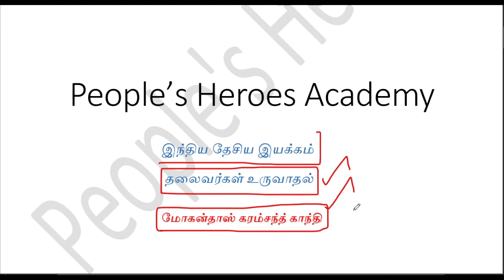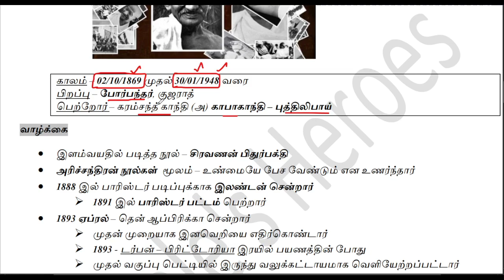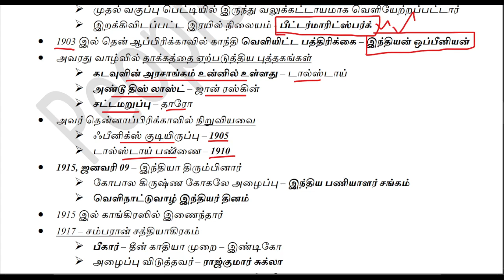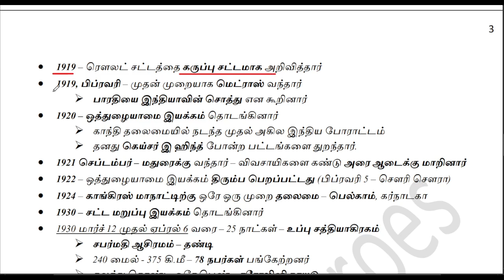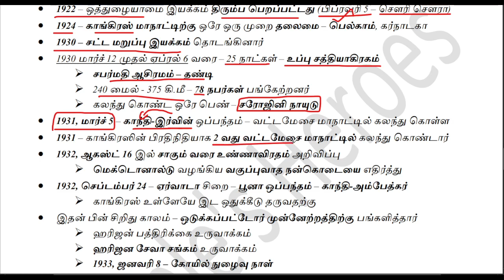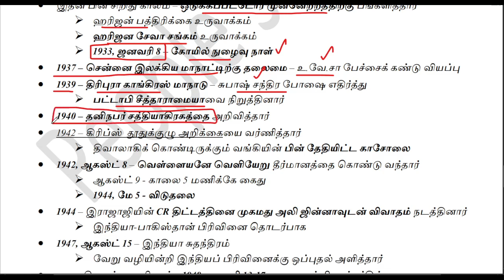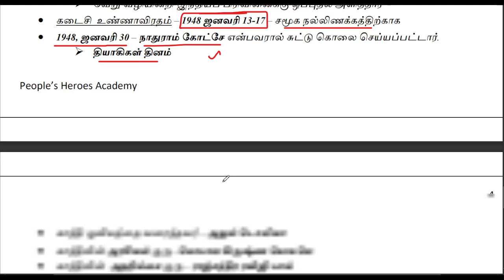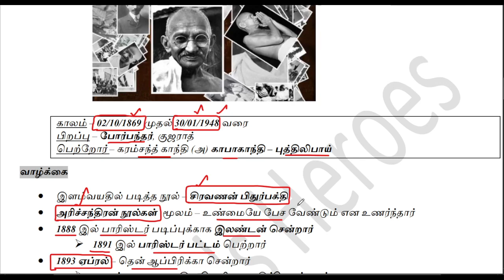மகாத்மா காந்தி - தலைவர்கள் உருவாதல் - இந்திய தேசிய இயக்கம் - INM - TNPSC GR 1, 2, 2A 4, TNUSRB, SSC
தலைவர்கள் உருவாதல் - மகாத்மா காந்தி - MAHATMA GANDHI - TNPSC, TNUSRB

People's Heroes Academy மாணவர்களுக்கு வணக்கம்..!!

நாம் நமது PDF தயாரிப்பதற்கு மின்சார கட்டணம், இணைய கட்டணம், அனைத்திற்கும் மேலாக நமது பொன்னான நேரத்தையும் செலவிடுகிறோம்..

மாணவர்களுக்காக சேவை நோக்கத்தில் இதுவரை இலவசமாக கொடுத்துக் கொண்டு இருந்தாலும், நமக்கு அதில் சில நட்டங்கள் ஏற்படுவதால், மிகவும் குறைந்த விலையில் தரலாம் என்ற முடிவை எடுத்துள்ளோம்..!🙏

உங்களால் இந்த விலையை கொடுக்க இயலாது என்றாலும் நம்மை Whatsapp இல் தொடர்பு கொள்ளவும்..!!